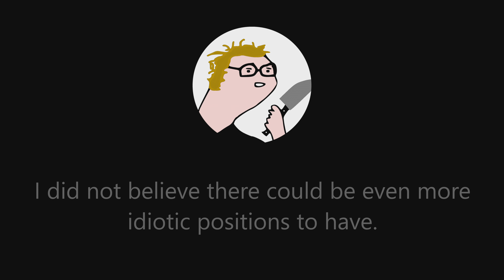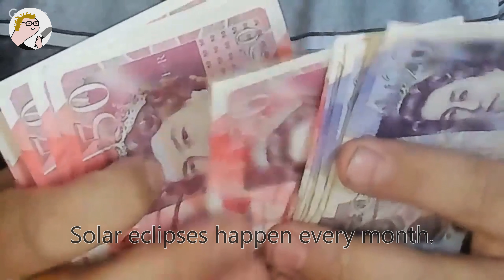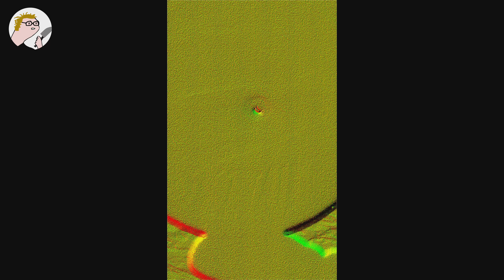More reasons why Anthony Riley needs to win the Dumbfuck of the year award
You can make it happen! To vote Anthony Riley for the 4th annual dumbfuck of the year award, like the following video:

Video material used here:

Soundly

Sleeping Warrior

Jamie Brown Live